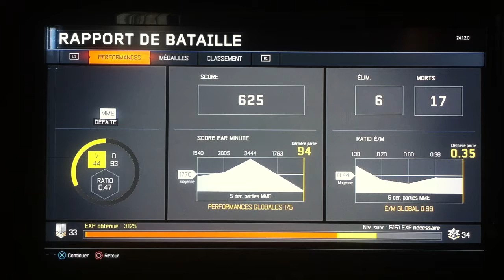PETITE VIDÉO SUR BO3 !!!!!!!!!!!!! je suis de la mer**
sa fait longtemps